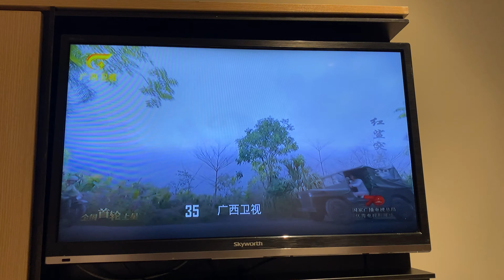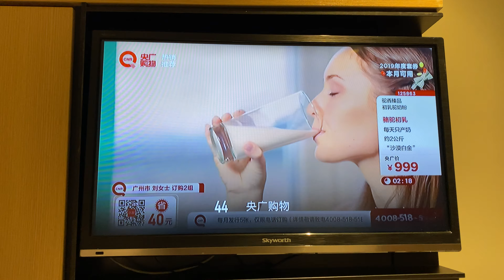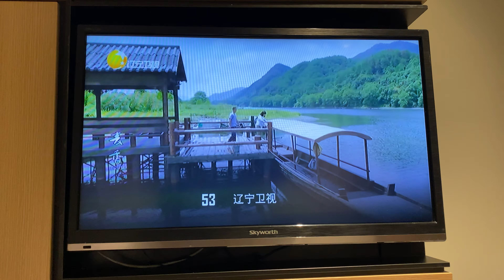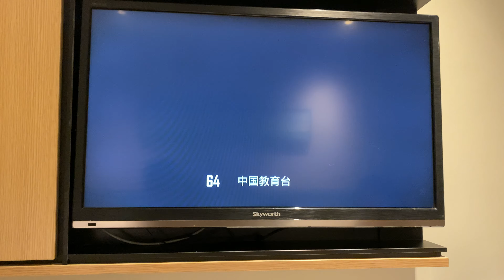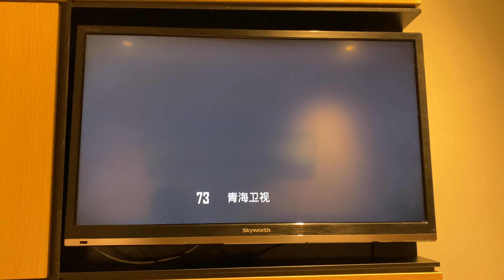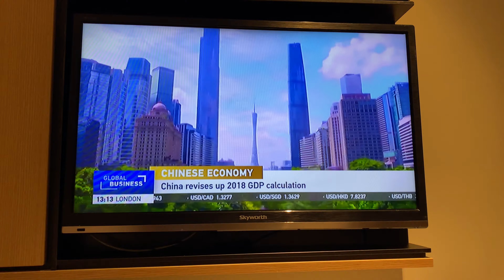中国的电视台每天播放抗日剧洗脑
除了浙江卫视和湖南卫视，其他地方台一律播放抗日电视剧。